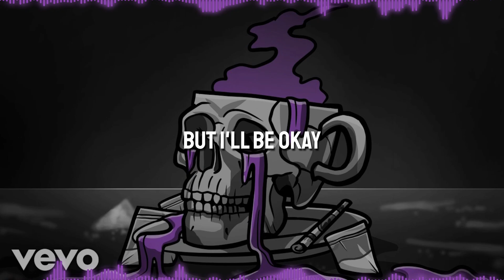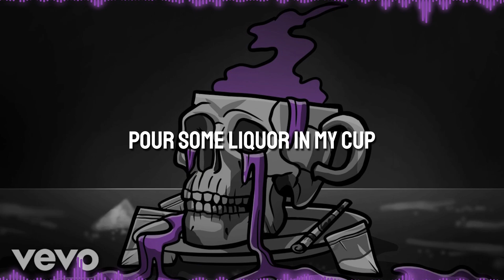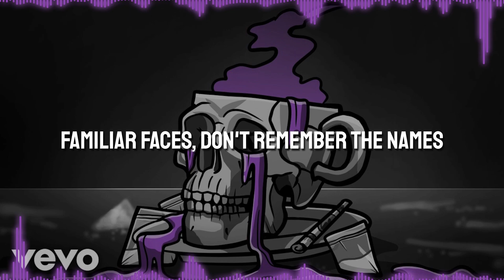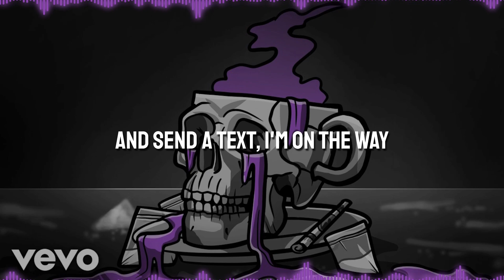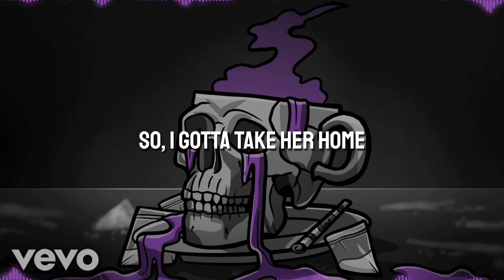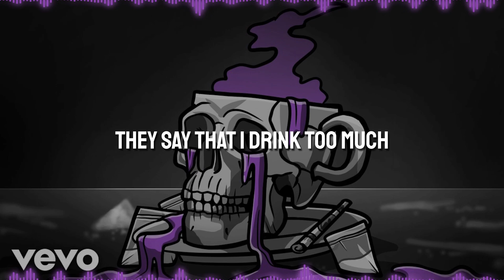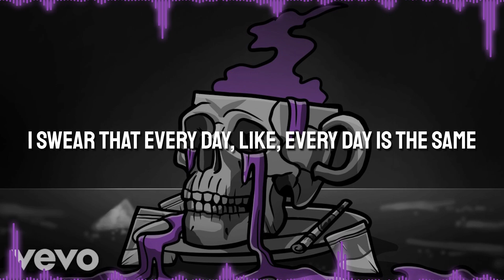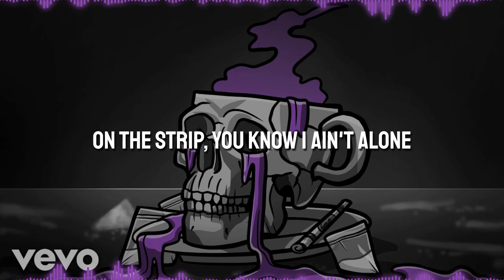Stellar - California Caffeine | 1 Hour Version - Lyric Video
A 1-hour version of California Caffeine by Stellar